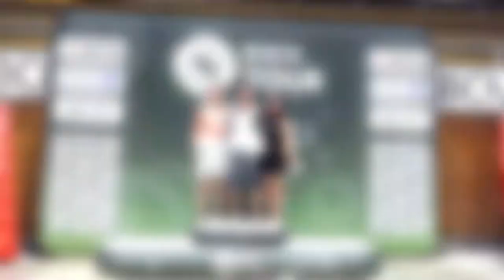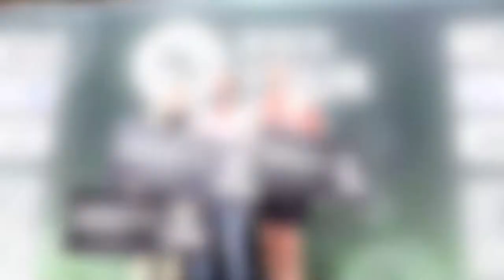BCN TOUR 2022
Revivez la dernière étape du BCN Tour à Neuchâtel !
Depuis 1986, ce marathon incontournable réunit plus de 6’000 coureuses et coureurs de tous âges et de tous horizons. Le 25 mai derniers, accompagné d’une météo radieuse, les participants se sont donnés à coeur-joie pour la sixième et dernière étape de ce BCN Tour.

Interview: Carlos Montserrat
Images: Marc-Henri Fahrni - Sam Coushyar - To-Zé Do Espirito Carlos Montserrat
Montage: Dylan Koller